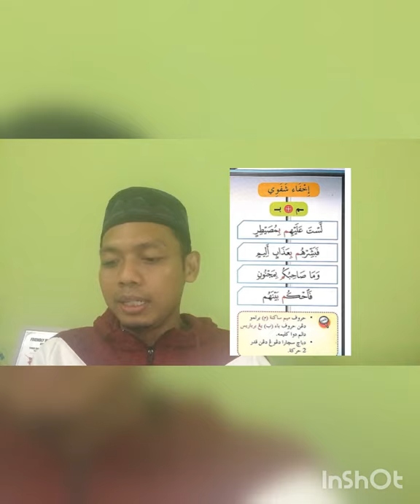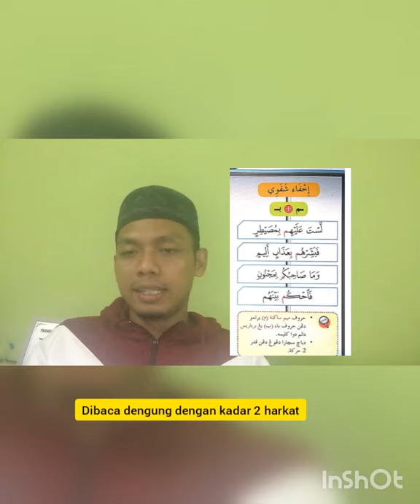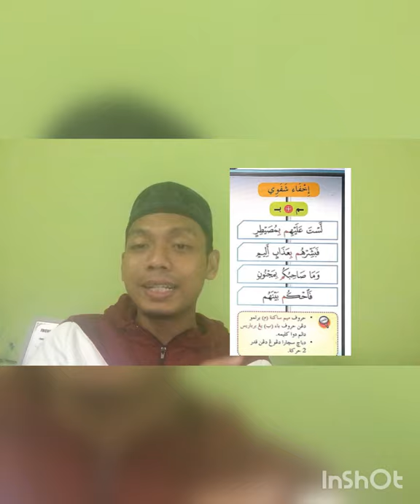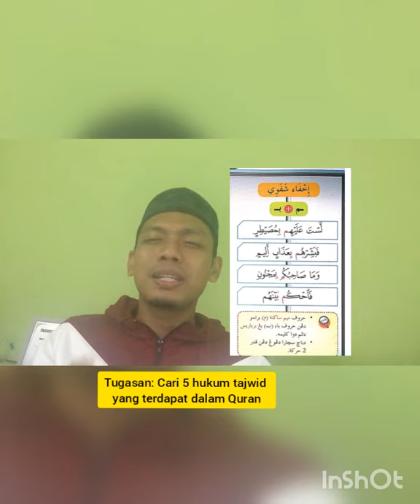Pendidikan Islam Tahun 4: Hukum Ifak Syafawi